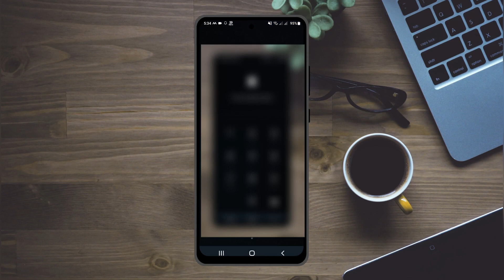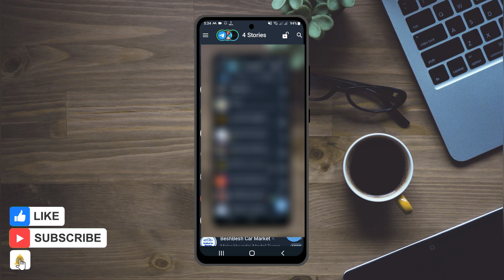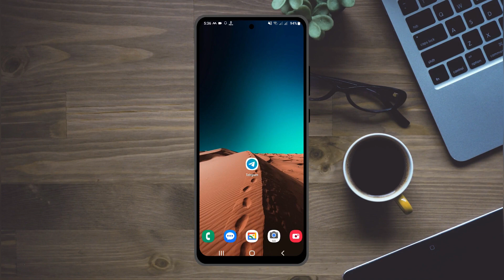ቴሌግራም አዲስ ያካተተው ነገር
ካናዳ ለመሄድ
ካናዳ የስራ ቪዛ
ካናዳ ፕሮሰስ
forex, forex trading strategies, ethio forex, forex trading in ethiopia